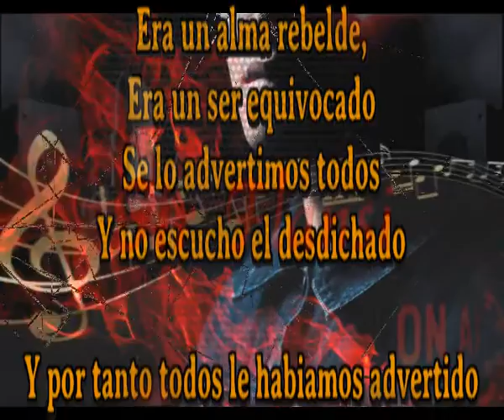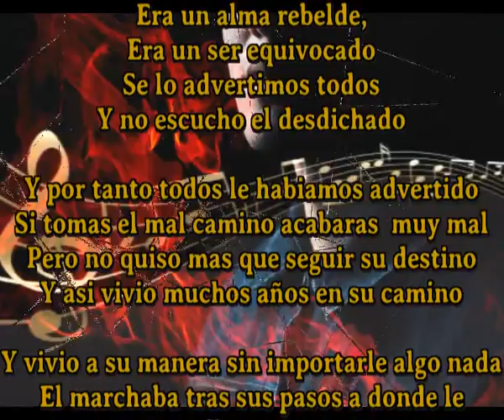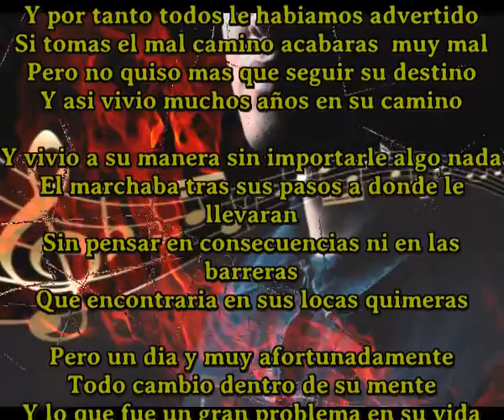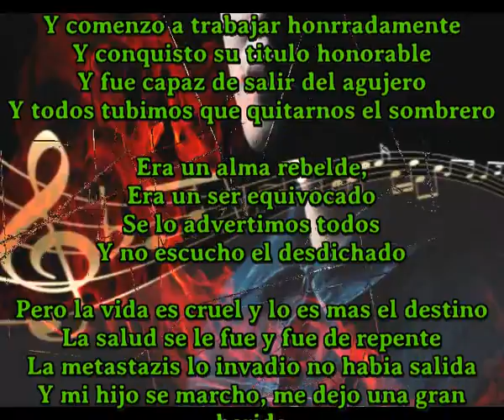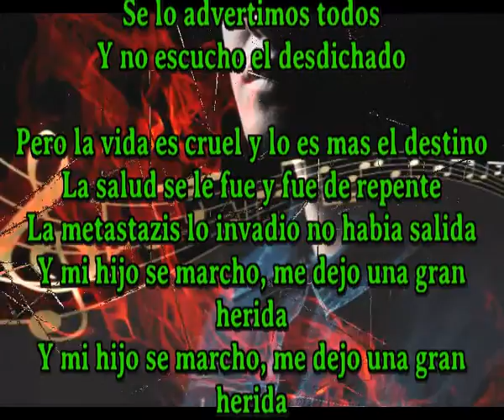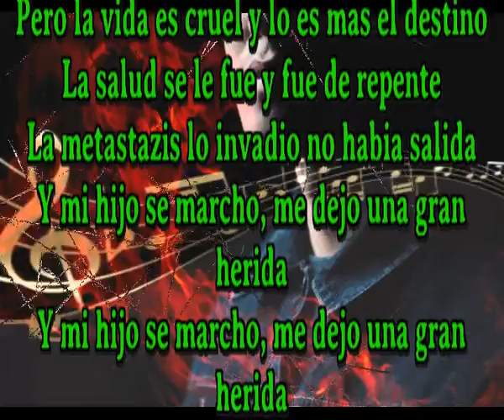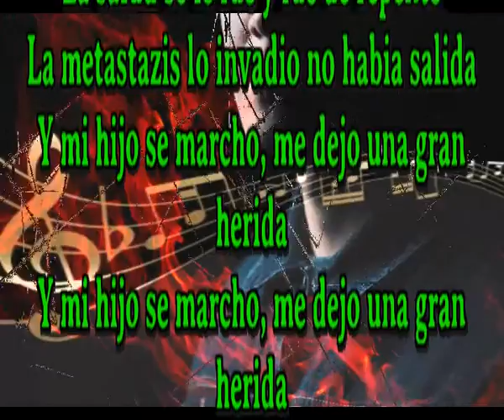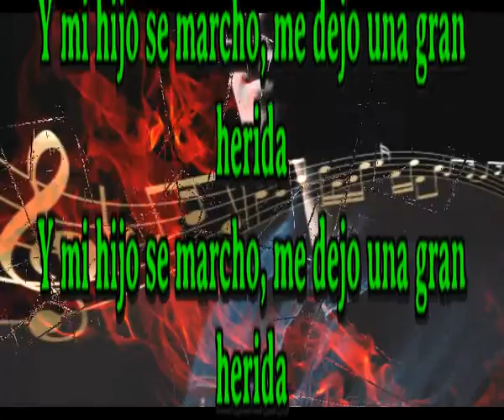No escucho el desdichado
Era un alma rebelde,
Era un ser equivocado
Se lo advertimos todos
Y no escucho el desdichado

Y por tanto todos le habiamos advertido
Si tomas el mal camino acabaras  muy mal
Pero no quiso mas que seguir su destino
Y asi vivio muchos años en su camino

Y vivio a su manera sin importarle algo nada
El marchaba tras sus pasos a donde le llevaran
Sin pensar en consecuencias ni en las barreras
Que encontraria en sus locas quimeras

Pero un dia y muy afortunadamente
Todo cambio dentro de su mente
Y lo que fue un gran problema en su vida
Se convirtio en valores de repente

Y comenzo a trabajar honrradamente
Y conquisto su titulo honorable
Y fue capaz de salir del agujero
Y todos tubimos que quitarnos el sombrero

Pero la vida es cruel y lo es mas el destino
La salud se le fue y fue de repente
La metastazis lo invadio no habia salida
Y mi hijo se marcho, me dejo una gran herida